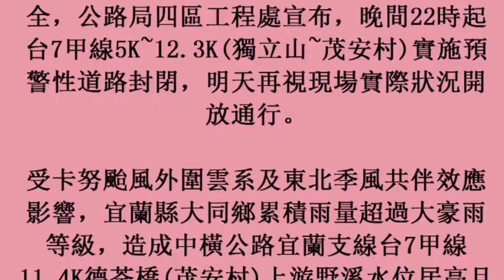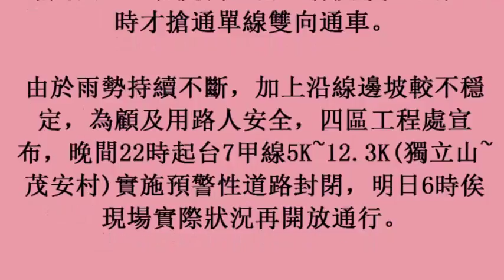豪大雨不斷 台7甲線獨立山至茂安村預警性封閉